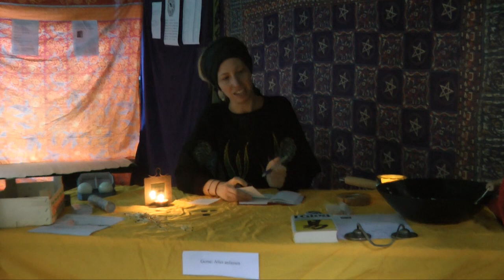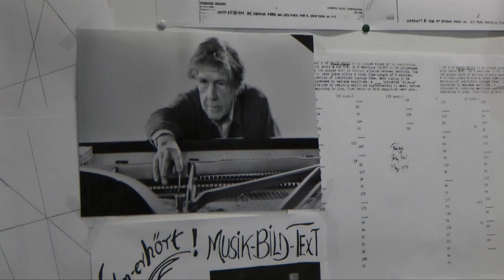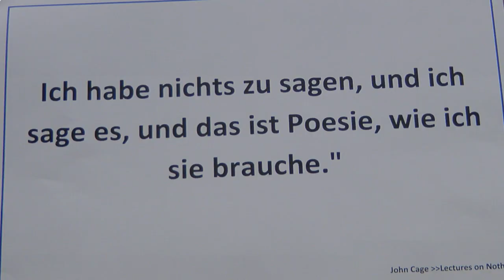Cage 100 in Oldenburg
Ein Abend zum 100. Geburtstag von John Cage am 5. September 2012 im Institut für Musik der Universität Oldenburg.